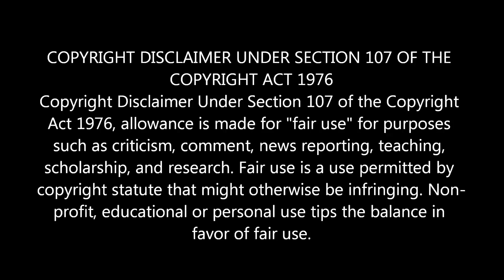விலங்குகளில் கண்டறியப்பட்ட 5 அதிசயக் குணாதிசயங்கள்! | 5 Unbelievable Facts about Animals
விலங்குகளில் கண்டறியப்பட்ட 5 அதிசயக் குணாதிசயங்கள்! | 5 Unbelievable_Facts about

5. Dolphins Have Conversations
4. Deer Eating Human
3. Exploding Ants
2. World’s Most Bizarre Squid
1. Chameleons Glow in the Dark